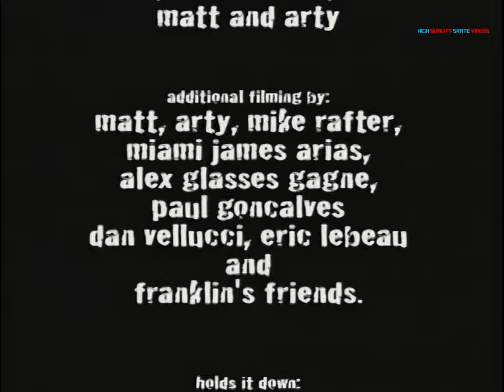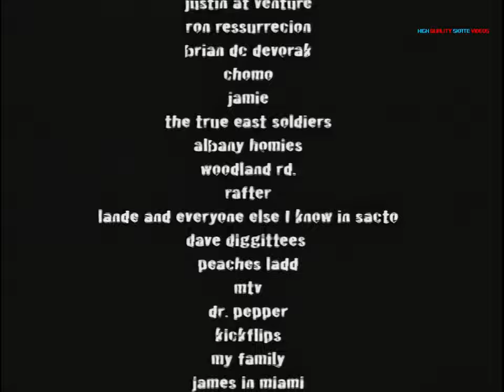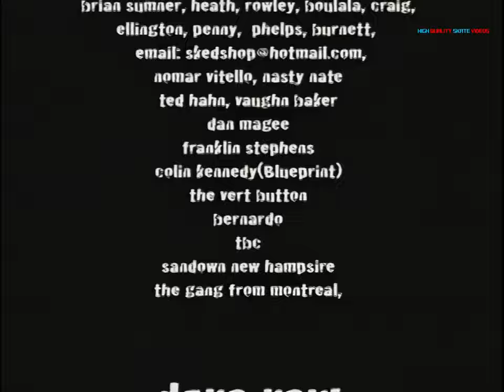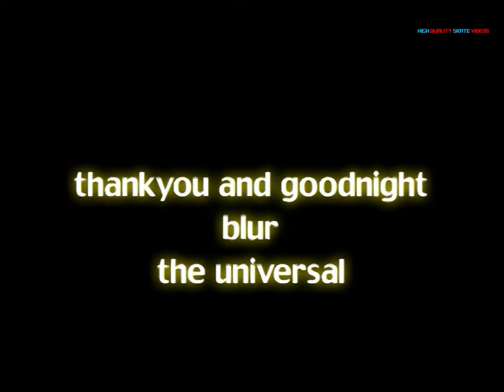Coliseum Skateshop "P.J. Ladd's Wonderful, Horrible, Life: NEW VERSION" (2002) [RMST 1440p60fps4:3]